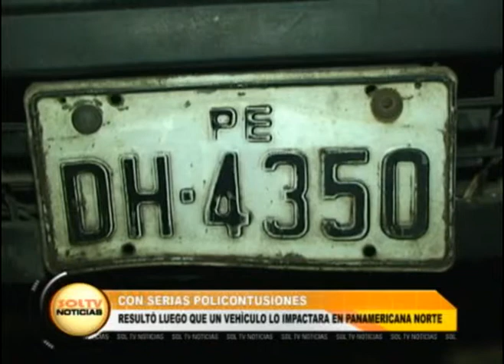Con serias policontusiones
Un hombre de 37 años de edad resulto con serias policontusiones, luego de que un vehículo lo impactara en plena panamericana norte en Miramar. El vehículo quedo con fuertes abolladuras , lo que indicaría que iba a excesiva velocidad .